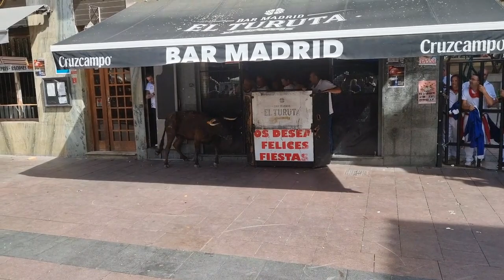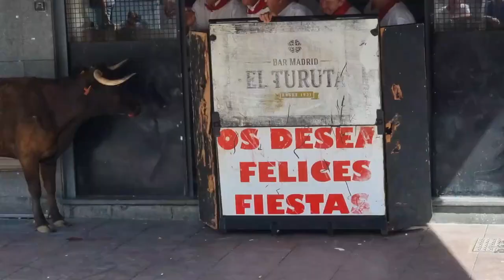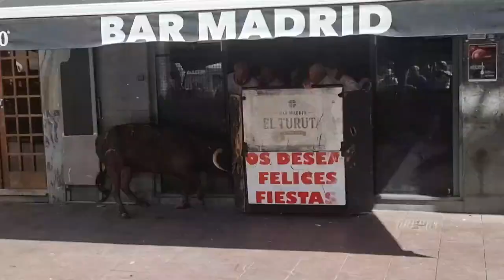RECUERDOS Nº 247 2023 PERALTA navarra PRODUCE JUANJO ORDUÑA